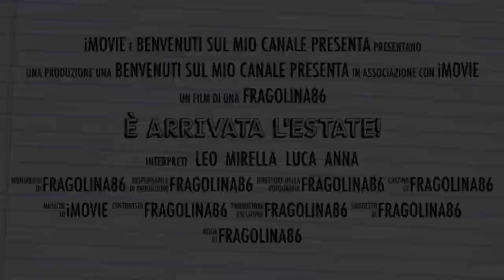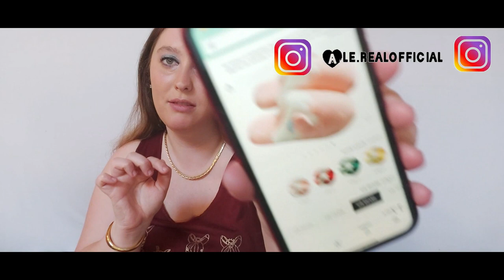CAMBIO NOME DEL CANALE E ACQUISTO SPECIALE ... 2022